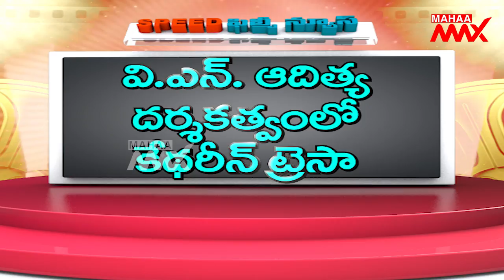Speed Filmy News | Latest Movie Updates | Vettaiyan - Rajinikanth | Alia Bhatt | Mahaa Max